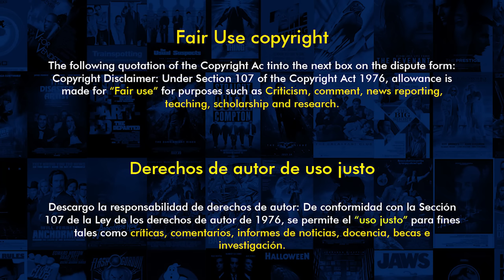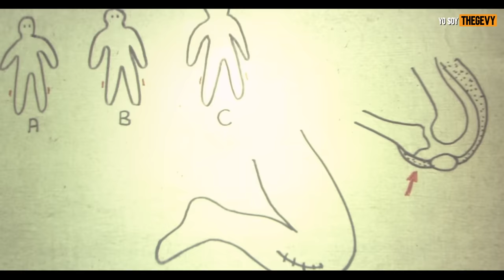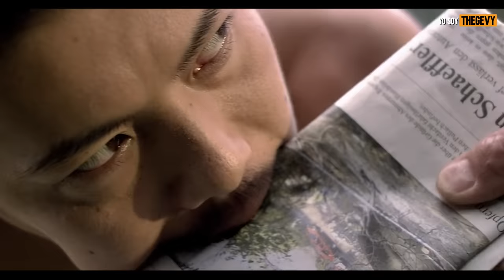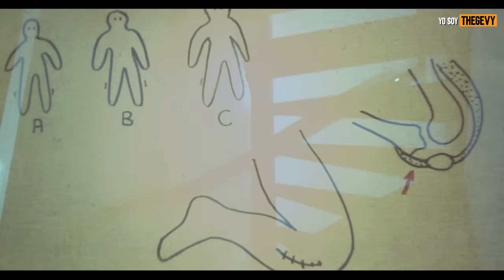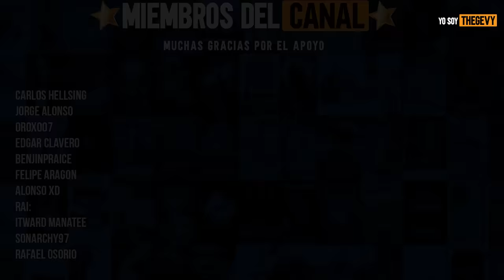El Ciempiés Humano (The human centipede) En 8 Minutos